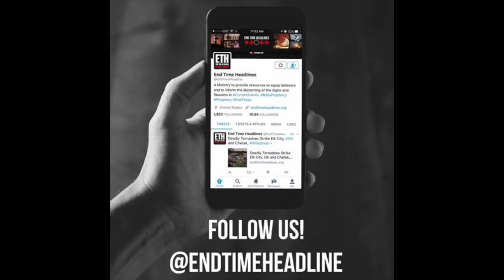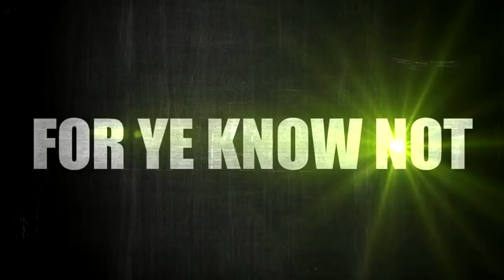4 Things Every Believer Needs To Know About Palm Trees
In this message, We will show you 4 powerful facts about Palm Trees and why we as believers are compared to them in the Word of God. You will discover how God created you and I to withstand storms and trials in this life!